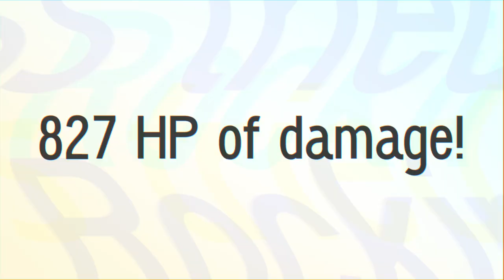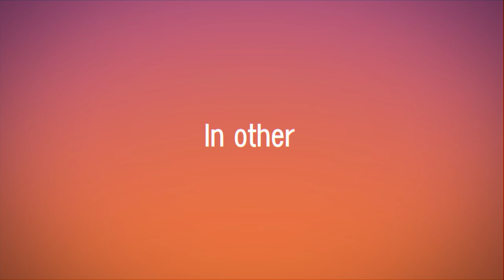Motherish: A Typeface for MOTHER Fans (Font Trailer)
Motherish is an original sans serif typeface inspired by dialogue text in the English localization of Mother 2 (better known as EarthBound). Each character has been meticulously designed to observe modern typographic design principles while staying true to the essence of their pixelated counterparts.